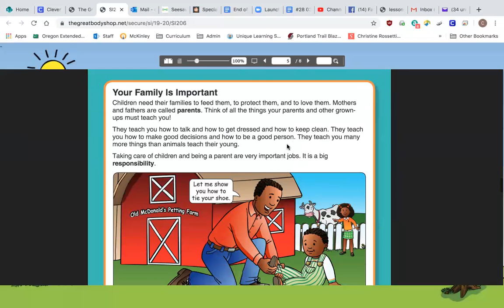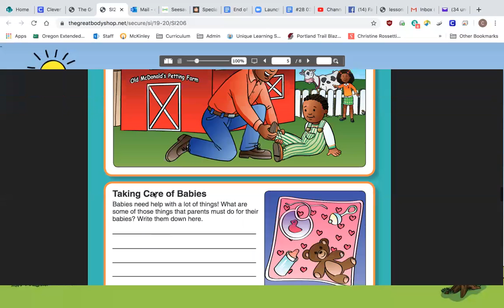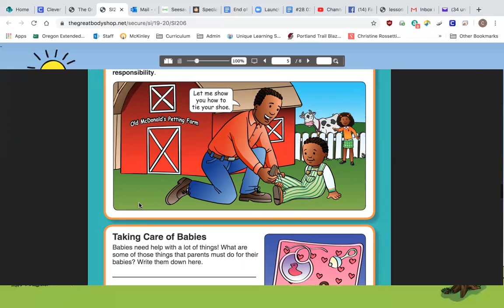Health Lesson 3